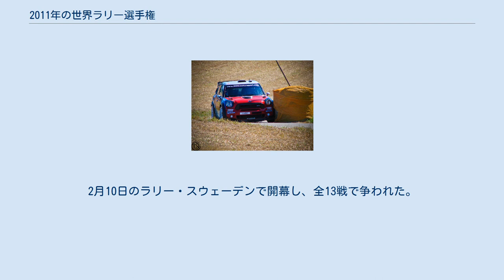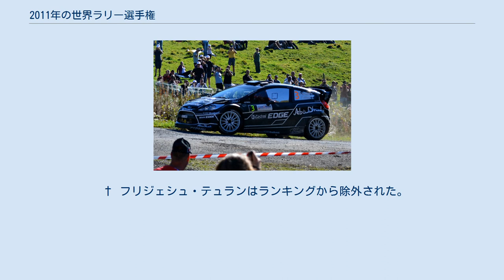2011年の世界ラリー選手権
セバスチャン・ローブのシトロエン・DS3 WRC、ラリー・ド・ポルトガルで。
 ミッコ・ヒルボネンのフィエスタ RS WRC、ラリー・ド・フランスで。
 2011年の世界ラリー選手権（2011 World Rally Championship season）は、FIA世界ラリー選手権の第39回大会である。
2月10日のラリー・スウェーデンで開幕し、全13戦で争われた。
 最終戦ウェールズ・ラリーGBの初日にミッコ・ヒルボネンがリタイアしたため、セバスチャン・ローブが自身8度目のタイトルを獲得した。
 ミニのワークスチームはジョン・クーパー・ワークスWRCで復帰した。
 世界モータースポーツ評議会 (World Motor Sport Council, WMSC) のメンバーによるファックスでの投票で、以下のカレンダーが2011年世界ラリー選手権の日程として同意された。
 ペーター・ヴァン・メルクティン・ジュニアのシトロエン、ラリー・ドイチュラントで。
 注： インタビューを受けるチーム首脳陣、ラリー・フィンランドで。
 † フリジェシュ・テュランはランキングから除外された。
 注：1 数字はステージ勝利数。
勝利ごとにボーナスポイントが与えられた。
 †は25ポイントが差し引かれた。